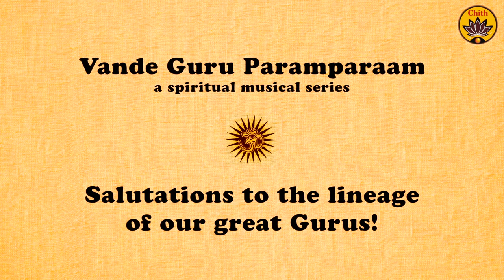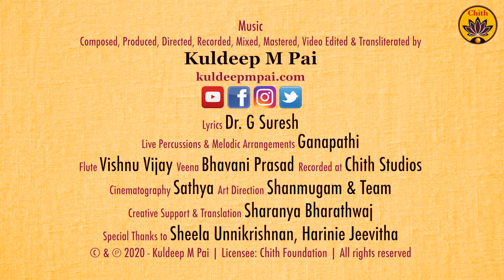Saraswati Namostute Sharade | Vande Guru Paramparaam | Paavani Cotah | Kuldeep M Pai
Music - Composed, Produced, Directed, Recorded, Mixed, Mastered, Video Edited & Transliterated by

Raaga: Hamsānandi

Rendered by: Paavani Cotah
Composed by: Kuldeep M Pai
Lyrics: Dr. G Suresh
Flute: Vishnu Vijay
Veena: Bhavani Prasad
Cinematography: Sathya
Art Direction:  Shanmugam & Team
Creative Support & Translation: Sharanya Bharathwaj
Special Thanks to Sheela Unnikrishnan, Harinie Jeevitha